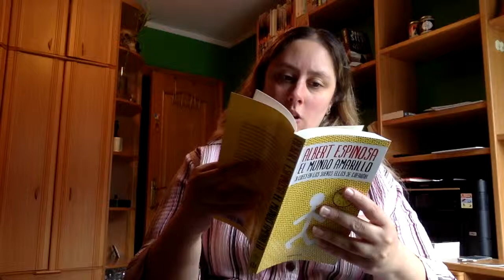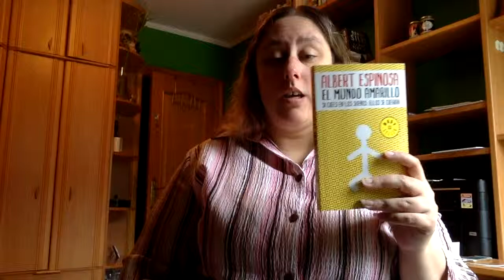Review El Mundo Amarillo de Albert Espinosa | Opinión negativa